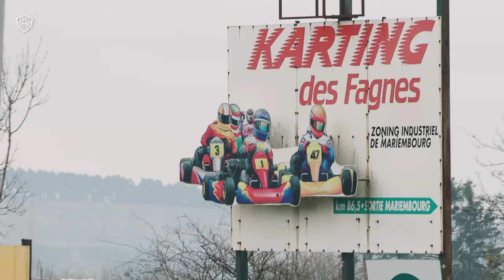IAME Euro Series Round 1: Sunday Highlights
Would you like to see more content like this? Support us by 𝐛𝐮𝐲𝐢𝐧𝐠 𝐮𝐬 𝐚 𝐜𝐨𝐟𝐟𝐞𝐞 By supporting us you give us the funding, freedom and motivation to produce more general interest content in addition to our contracted work, and we thank you for that!

Sunday brought out the sunshine and produced some thrilling action in Mariembourg. Watch out highlights of the finals as Sacha van't Pad Bosch (Fusion Motorsport), Tiziano Kuzhnini (Spirit Racing), Roman Kamyab Racing (Fusion Motorsport), Théophile Naël (2N Racing), Fionn McLaughlin (Fusion Motorsport), Bart Harrison (Mick Barrett Racing), Aaron Walker (Strawberry Racing), Enzo Leveque (Team KLN) and Oliver Greenall Racing (Fusion Motorsport) battled it out at the Karting des Fagnes - Officiel in the IAME X30 Euro Series opening round.

CONNECT WITH « THE RACEBOX » ON SOCIAL MEDIA!

Interested in photo coverage, race reports, highlight videos, or even complete branding strategy?